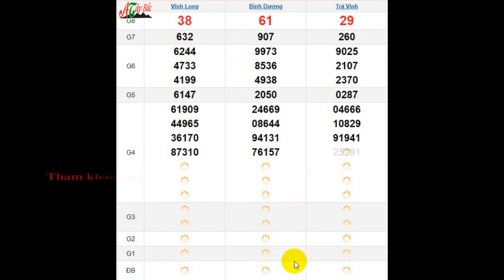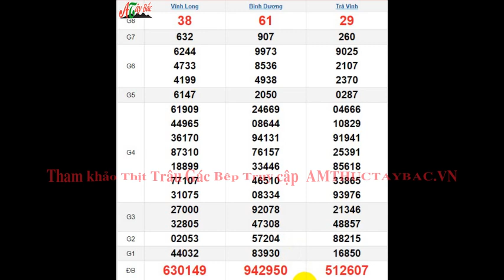Quay Thử XSMN 4/10/2024 SXMN KQ XSMN Thứ 6 dự đoán xsmn ngày 4 tháng 10 năm 2024 tối nay